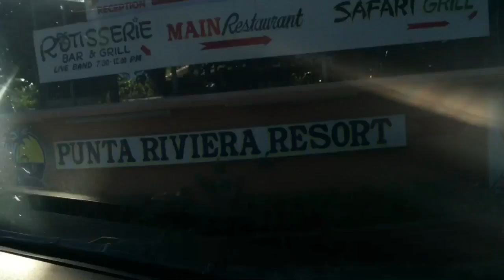Family Gathering: Punta Riviera Bolinao Pangasinan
Hotel:
Attraction:
- Bolinao Lighthouse
- Enchanted Cave